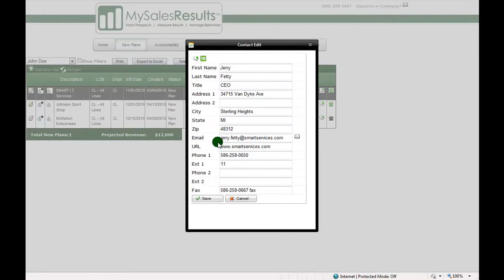SMART Services ooVoo Video Conferencing Demonstration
Jerry Fetty, founder and CEO of SMART I.T. Services, and others demonstrate the effectiveness of using ooVoo's video conferencing solution.  This demo was recorded for the Michigan Association of Insurance Agents (MAIA) Great Lakes Automation Day (GLAD) event on November 11, 2010 in East Lansing, Michigan.